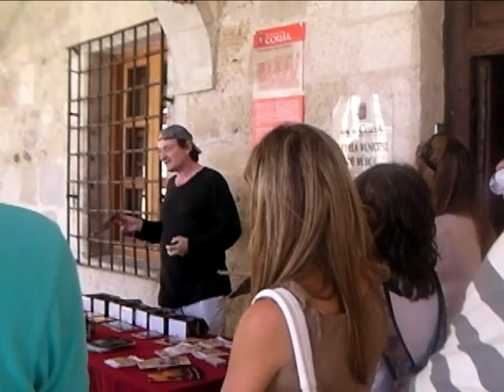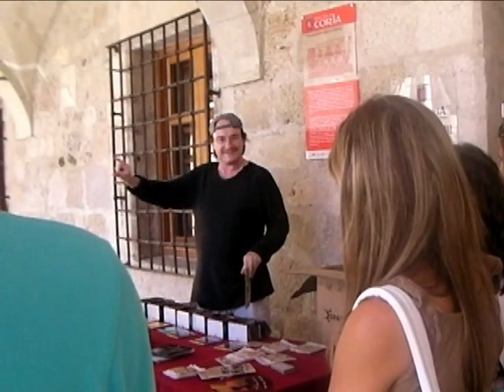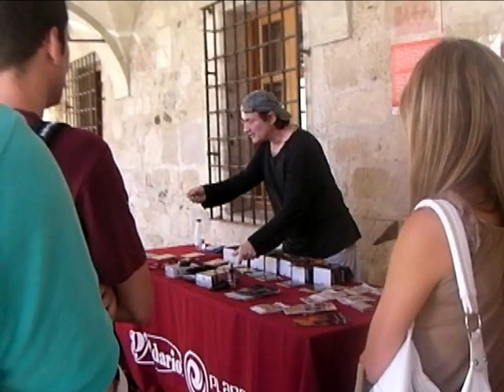Festival Guitarra Coria 2011. Presentación productos D'Addario.